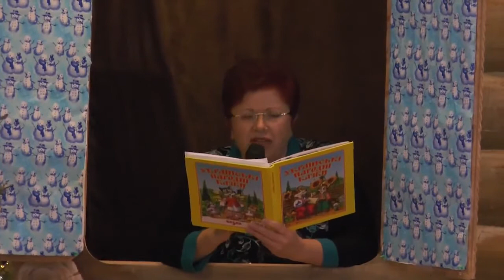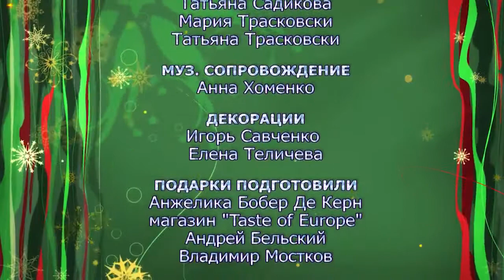СНЕГУРОЧКА Новогоднее представление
Фоторепортаж - RW Photography
Совместный видео-проект с